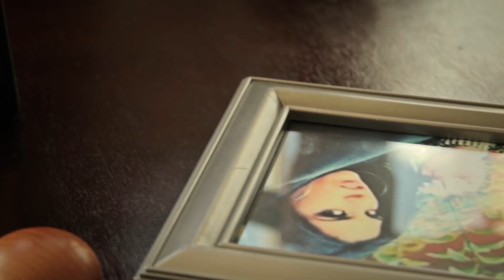JoAn España En Tu Maleta Vídeo Oficial